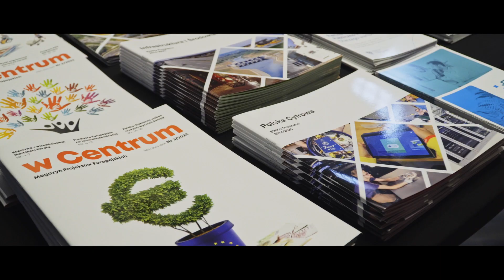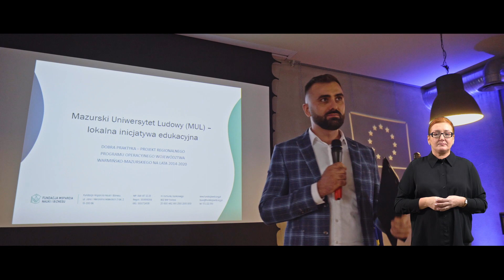Konferencja 26.10.2022 r.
Jak Fundusze Europejskie wspierają edukację osób dorosłych na Warmii i Mazurach? Na czym polega zmiana paradygmatu edukacji? Jakie formy wsparcia dorosłych pojawią się w nowym programie regionalnym? O tym między innymi mówiliśmy podczas konferencji „Fundusze Europejskie dla Warmii i Mazur. Aktualne kompetencje - satysfakcjonująca praca, pozytywne relacje”.